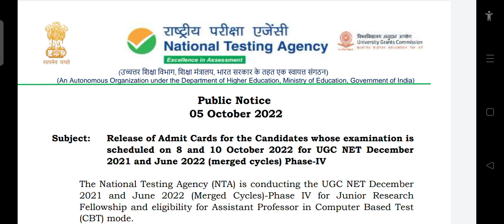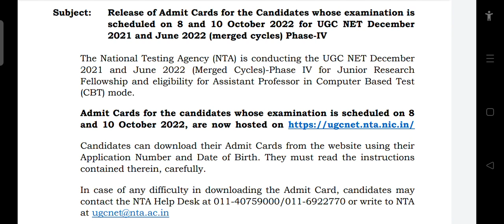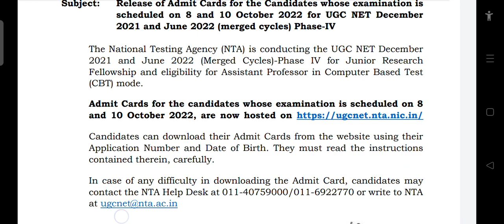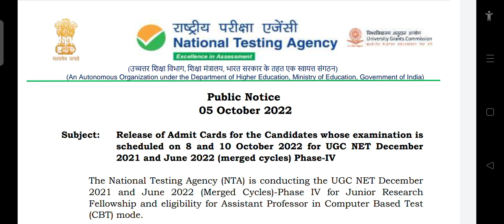NTA NET ADMIT CARD released December 2021 and June 2022 exam